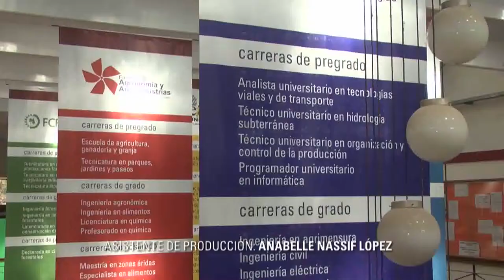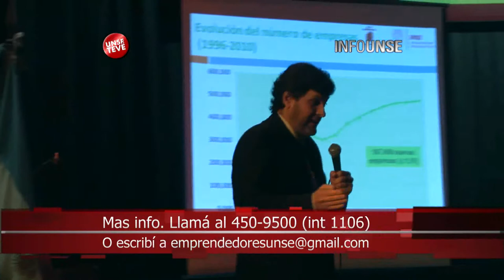INFO UNSE 19/05/2014